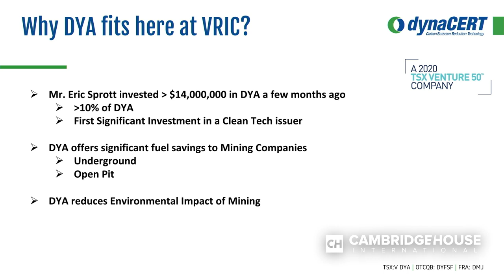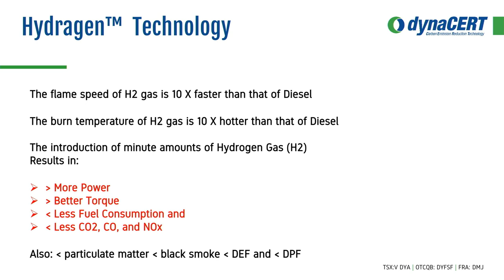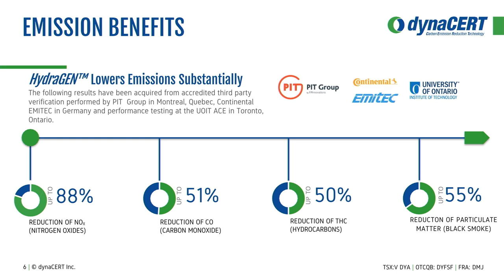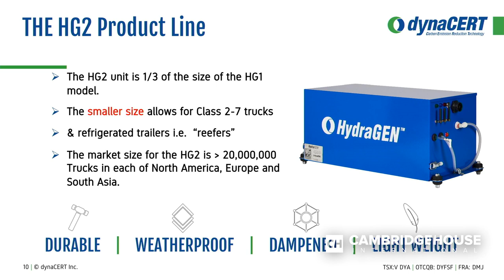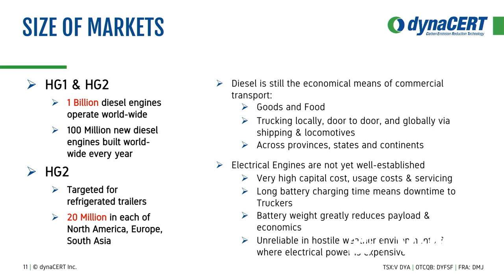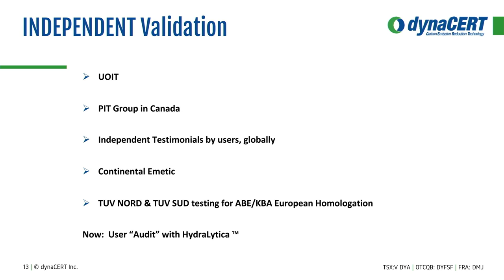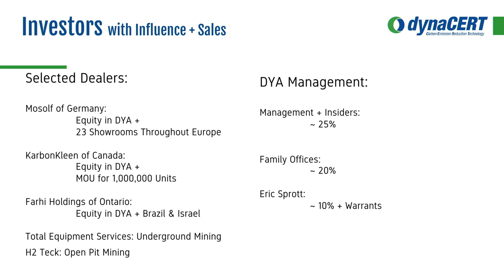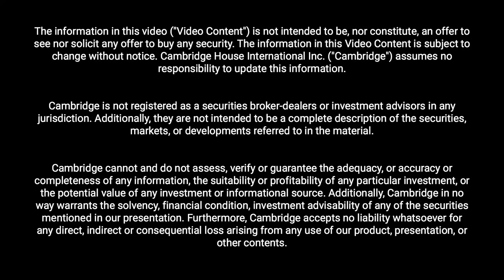A Global Solution to Reduce Pollution - dynaCERT Inc.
Jean-Pierre Colin is a director for dynaCERT Inc (DYA.V). dynaCERT has developed the next generation of Carbon Emission Reduction Technology for diesel engines in the global market, that also provides significant fuel savings to the operator. Our HydraGEN™ Technology uses simple electrolysis to turn distilled water into H2 & O2 gases that are produced on demand.